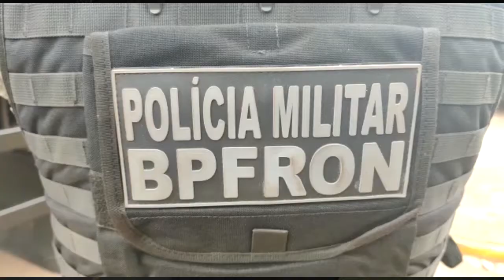BPFron apreende caminhão carregado com cigarros contrabandeados em Altônia